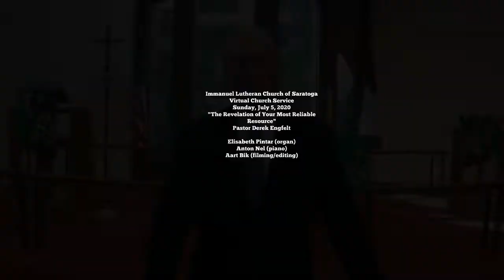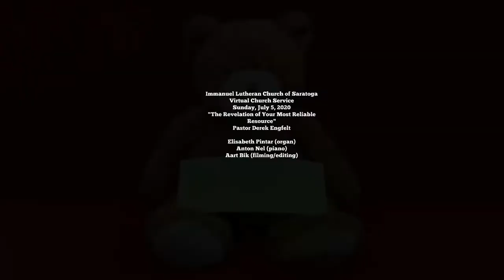The Revelation of Your Most Reliable Resource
Sunday, July 5, Immanuel Lutheran Church of Saratoga virtual church service by Pastor Derek Engfelt, with music by Elisabeth Pintar (organ) and Anton Nel (piano). Filming and editing by Aart Bik.

For the safety of all in our ILC community and beyond, we have decided to forego gatherings until further notice. In the meantime, we will provide weekly virtual Church services online.